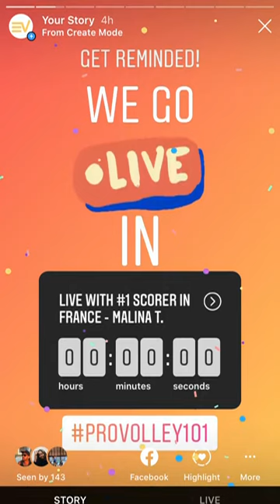Malina TERRELL (Pos 2/4) Interview ProVolley101 | EliteVolley.com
Tops Scorer in France A1
USA Universal (Pos 2/4) played in Denmark, Germany, Puerto Rico, Finland & France with experience in Champions League and CEV Challenge cup.